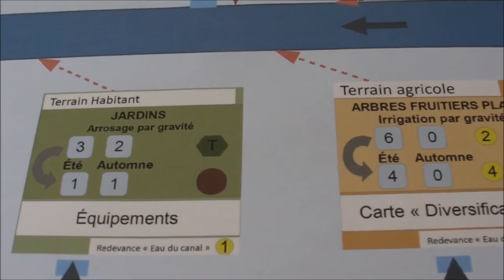Vidéo 2c - Cartes du joueur Habitant